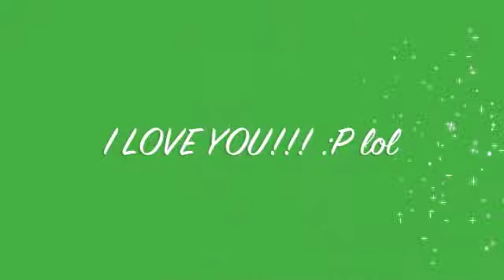Top 10 Best Anime Couples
These are some of my favorite anime couple the sound trach is Vanilla Salt and i think its a yurie Horie i do not own this track :P hope you liked my video